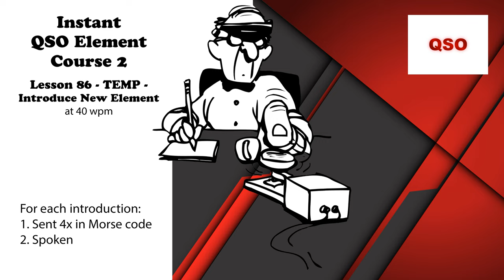Course 2 - Lesson 86 - TEMP - Introduce New Element